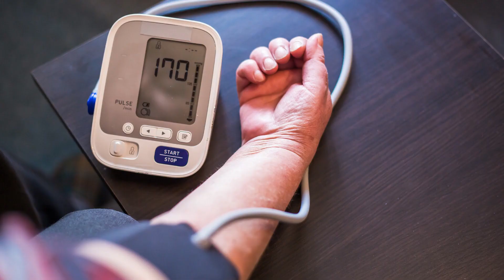Sekejap Darah Tinggi Turun - Cepat Atasi Darah Tinggi Anda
Mau tahu apa itu IDR MADU HITAM ?

IDR Madu Hitam adalah Madu Hitam Yang Berkualitas Tinggi Karena Mengandung 5 Macam Tumbuhan Yang Di Percaya Oleh Masyarakat Indonesia Mampu Untuk Mengatasi Berbagai Macam Penyakit Kronis Maupun Non Kronis.

Khasiat & Kegunaan :

✅Mengatasi Raja Singa
✅Mengatasi Kanker Tumor Benjolan
✅Mengatasi Sakit Jantung, Jantung Koroner, Jantung Bengkak
✅Mengatasi Kanker Serviks & Kanker Payudara & Kista Pada Rahim
✅Mengatasi Sakit Ginjal, Ginjal Bengkak, Ginjal Bocor
✅Mengatasi Benjolan Di Badan, Benjolan Di Ketiak, Benjolan Di Leher
✅Mengatasi Darah Tinggi & Kolesterol
✅Mengatasi Diabetes & Gula Darah Tinggi
✅Mengatasi Asma & Paru Paru Basah & TBC
✅Mengatasi Leukimia & Kanker Darah
✅Mengatasi Liver & Hepatitis
✅Dan masih banyak lagi Khasiat dan Manfaat lainnya

💥Atasi Segera Sebelum Terlambat Dengan IDR Madu Hitam.💥

 Buktikan dan Rasakan Khasiatnya Sekarang Juga✨